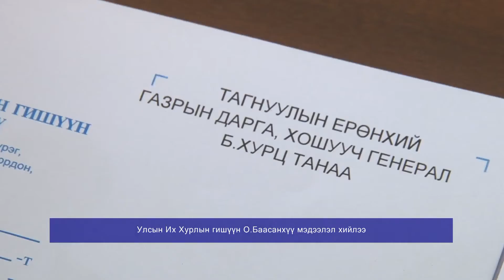Улсын Их Хурлын гишүүн О.Баасанхүү мэдээлэл хийлээ